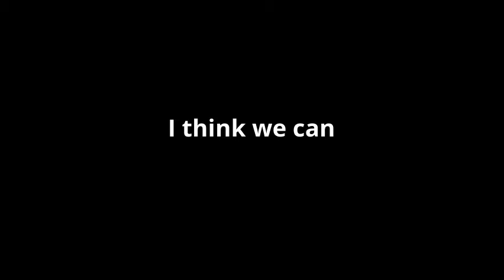Can we get 10 dislikes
We can do it! And if we don't...AH SHUT UP...